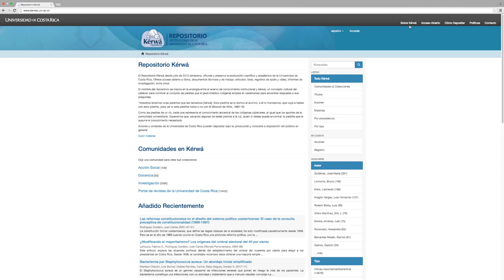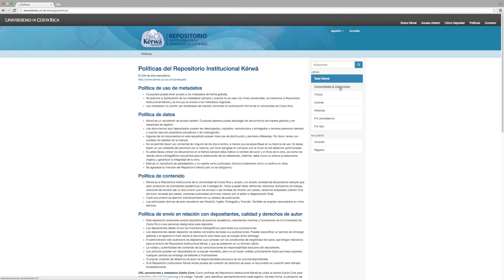UCR recalaca la importancia del acceso abierto a la información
Con charlas y talleres bajo el lema  "Acceso abierto para...", la UCR se unió a la celebración que busca concientizar y compartir acciones y experiencias que promuevan el  acceso abierto a la información.